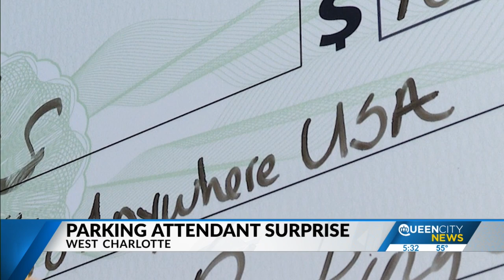Charlotte Airport commuter lot attendant is gifted tickets, luggage for her first-ever flight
A story on Queen City News from November inspired a company to surprise one of its employees. QCN featured Lisa Parks, an eccentric employee at The Parking Spot whose positive attitude during the holiday rush put a smile on customers’ faces.